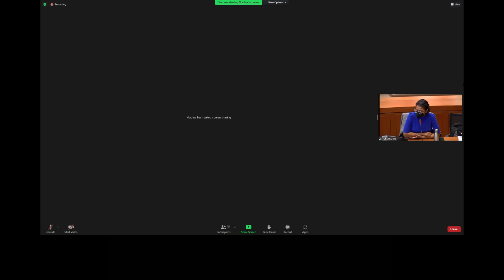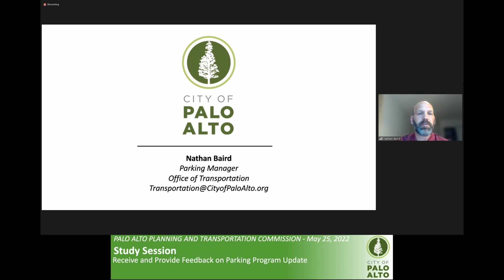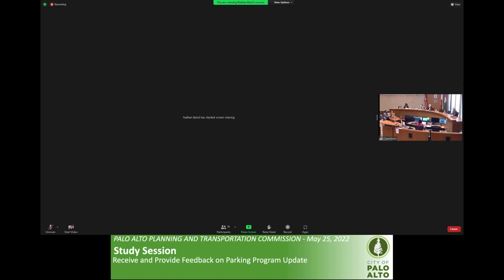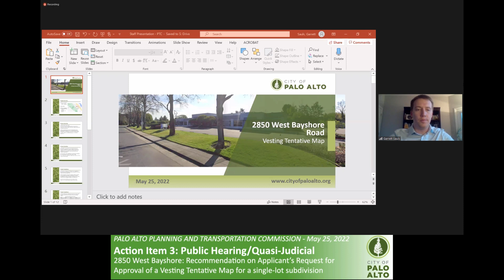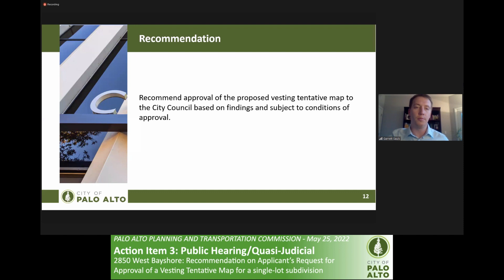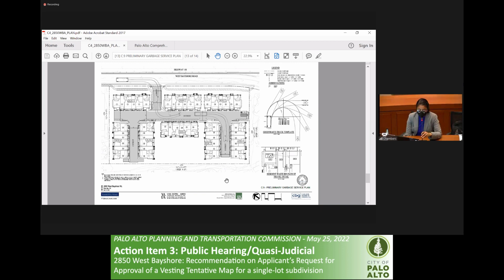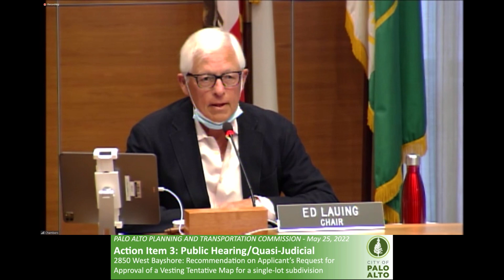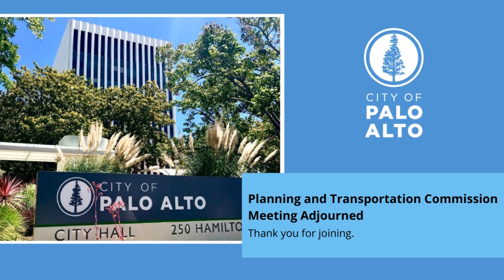Planning & Transportation Commission - May 25, 2022